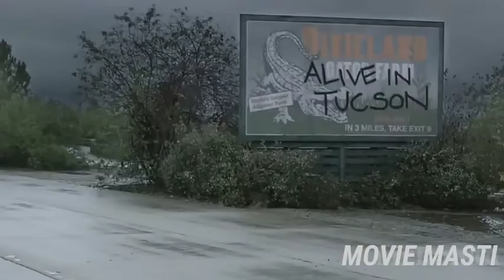The Last Man On Earth || Season 1 Episode 2 || Explain In Hindi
Carol tries to get Phil to once again respect the rules of civilization so the two can prepare to repopulate the Earth. Since she doesn't believe in premarital sex, Carol convinces Phil to marry her. Phil also attempts to prove himself by finding a way to bring running water back to the cul-de-sac and succeeds when he builds a drip irrigation system for Carol's tomato plants.
The premise of The Last Man on Earth is a simple one – the title really explains it all. Yet The Last Man on Earth is not a simple show, a comedy that is equal parts existential, absurd, and reflective – and at its best, a charming, weird combination of all three. Created by (and starring) Will Forte as the eponymous last man, The Last Man on Earth is the rare high-concept premise that works, a comedy that is as comfortable working in silence and subtlety as it is with delivering juvenile excrement jokes – which may not sound appealing, but makes for 2015’s first promising new network series.